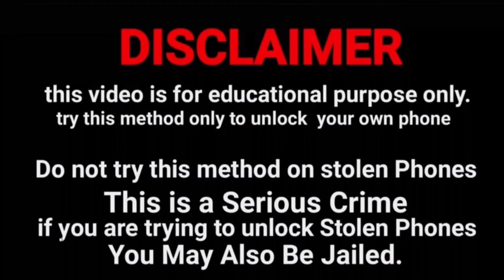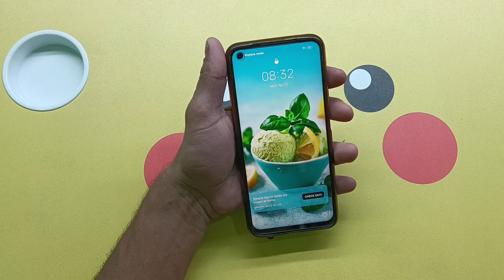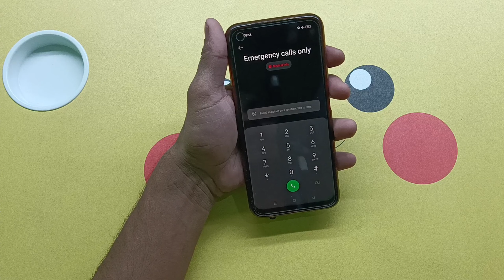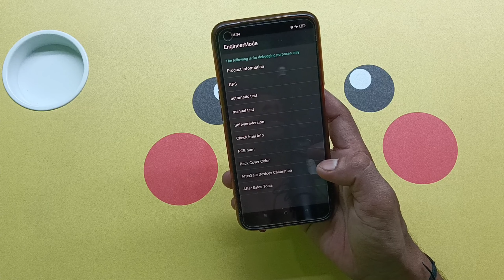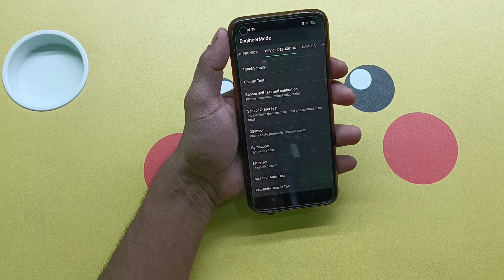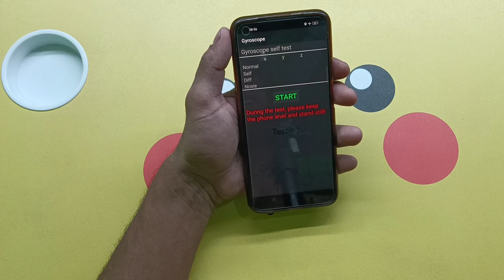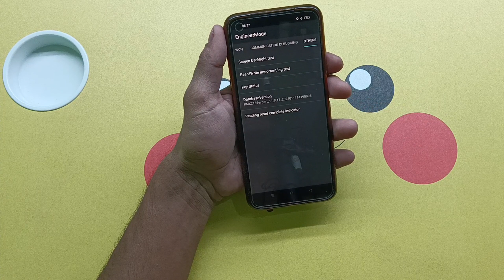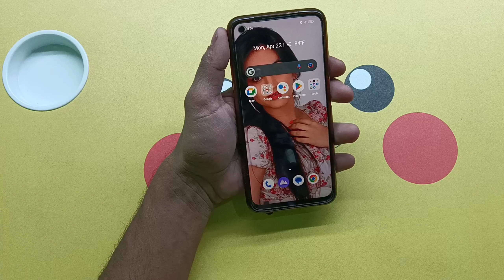How to Unlock 🔓 Realme Mobile Phone If Forgot Password 🔑 | 2024 New Video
Realme Narzo ka lock 🔒 todna sikhen Realme Narzo ka password 🔑 lock 🔒 todna sikhen Realme Narzo ka pattern lock 🔒 todna sikhen Realme Narzo ka pin lock 🔒 todna sikhen

Realme Narzo 30 Pro ka lock todna sikhen Realme Narzo 30 Pro ka password 🔑 lock 🔒 todna sikhen Realme Narzo 30 Pro ka pattern lock 🔒 todna sikhen Realme Narzo 30 Pro ka pin lock 🔒 todna sikhen

Realme 30 Pro ka lock todna sikhen Realme 30 Pro ka pattern lock 🔒 todna sikhen Realme 30 Pro ka password 🔑 lock todna sikhen Realme 30 Pro ka pin lock 🔒 todna sikhen

@Unlocking Platform

Realme mobile ka lock kaise tode Realme mobile ka password 🔑 lock kaise tode Realme mobile ka pattern lock kaise tode Realme mobile ka pin lock kaise tode

Realme mobile ka lock kaise khole Realme mobile ka password 🔑 lock kaise khole Realme mobile ka pattern lock kaise khole Realme mobile ka pin lock kaise khole

All Realme Mobile Phone Unlock 🔓 Password 🔑 Pattern Pin fingerprint lock 🔒 Screen lock 🔒 Without Service Center Without Data Loss Without Computer Laptop Without Internet Connection At the home 🏠